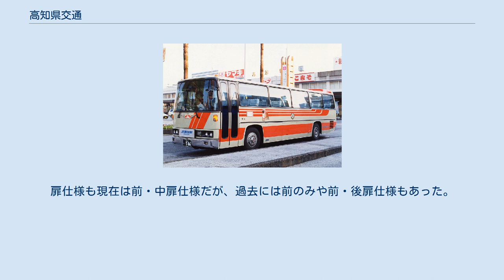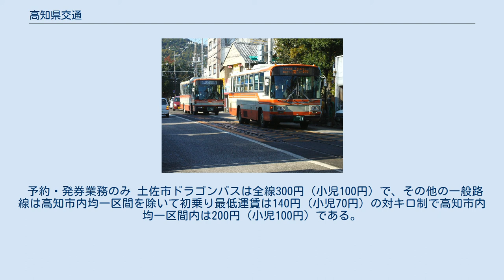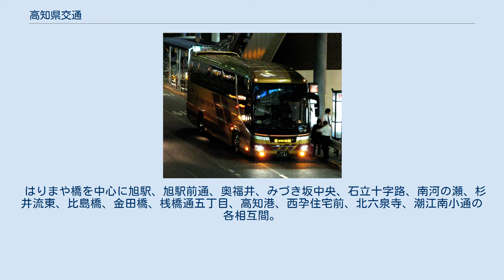高知県交通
とさでん交通 」 高知県交通 高知県交通株式会社（こうちけんこうつう）は、高知県高知市にあった、路線バス・高速バス・貸切バスを運行していた会社である。
2014年10月1日より土佐電気鉄道・土佐電ドリームサービスとともにとさでん交通株式会社へ事業統合した。
 かつては牟岐（徳島県）から足摺岬・宿毛・大月町柏島まで、東西300km近くに及ぶ広大な路線網を擁する、四国地方最大のバス会社であった。
1990年代から進められた地域別分社化によって営業エリアは縮小されたが、とさでん交通へ統合されるまで高知市と檮原町を直結する長大路線を持っていた。
 1987年、四国の事業者としては初めて高速バス部門に進出した。
当初は県庁前と田井を短絡する県内路線のみであったが、1990年8月に阪急バス・土佐電気鉄道と共同で開設した大阪線に進出して以来、都市間連絡路線を次々に開拓し、現在では東京から福岡に至る大規模なネットワークを持つに至っている。
 貸切バス分野の事業でも古くから高い県内シェアを持っている。
 2009年1月25日には、土佐電気鉄道との共同（両社の分離子会社の一部を含む）で、電車・バス共通の『ICカード ですか』を導入した。
 これに伴い、車内放送で運賃区界停留所の場合「運賃区界です」と運賃区界停留所を過ぎた場合「運賃表が変わりました」の放送を追加した。
 朝倉電停付近を続行運転するバス かつて運行されていた夜行バス「とさじ号」に使用されていた日野RS120型 以下に記すバス事業についての内容はとさでん交通への移管直前の2014年9月30日時点のものである。
 所在地の「高知県」は省略した。
 車両の仕様として過去には万々循環線専用に整理券器、運賃表示器を装備しない単区間仕様があったが、万々循環線がみづき循環線として経路変更となった際に全車が整理券器、運賃表示器を装備することになった。
経由幕表示窓も基本は中扉の後ろ側だが、車両により前扉の後ろや中扉の前側・上側にあるものも存在した。
扉仕様も現在は前・中扉仕様だが、過去には前のみや前・後扉仕様もあった。
路線車は現在では系統別で使い分けている。
 新宿駅で出発を待つ夜行用車両（ブルーメッツ号） しまんとライナーを除く全便土佐電気鉄道との共同運行、その他の路線毎の共同運行会社は（括弧内）に記す。
停留所や運行に関する詳細は各記事を参照すること。
 予約・発券業務のみ 土佐市ドラゴンバスは全線300円（小児100円）で、その他の一般路線は高知市内均一区間を除いて初乗り最低運賃は140円（小児70円）の対キロ制で高知市内均一区間内は200円（小児100円）である。
 はりまや橋を中心に旭駅、旭駅前通、奥福井、みづき坂中央、石立十字路、南河の瀬、杉井流東、比島橋、金田橋、桟橋通五丁目、高知港、西孕住宅前、北六泉寺、潮江南小通の各相互間。
ただし、万々公民館通 - みづき坂中央間のみは140円（小児70円）である。